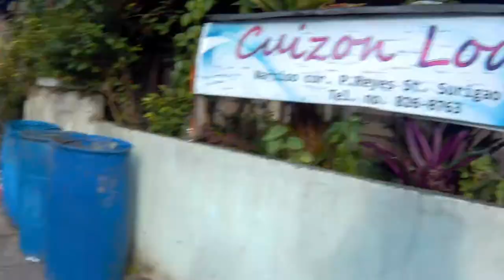Tyangge | Surigao City Public Market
ikot2 lang mga Tsong mga tsang!

Camera: Supremo 4k